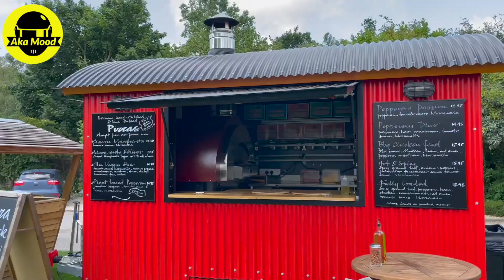The Vicar of Dibley C&F HOG Ride HD 1080p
Chelsea & Fulham's Harley Owners Group Ride in July 2023 to Turville, a small village north west of London.